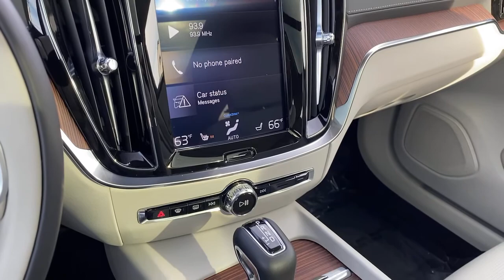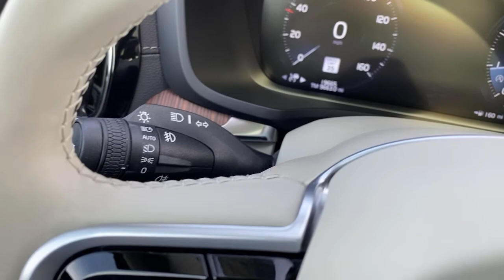2020 Volvo V60_Cross_Country Falls Church, Tysons, Annandale, Fairfax, Alexandria, VA 23716V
Denim Blue Metallic Used 2020 Volvo V60_Cross_Country available in Falls Church, Virginia at Don Beyer Volvo Cars Kia of Falls Church. Servicing the Tysons, Annandale, Fairfax, Alexandria, VA area.

1231 W. Broad St

Don Beyer Volvo of Falls Church presents this One Owner Volvo Certified 2020 V60 Cross Country T5 LUXURY ADVANCED AWD 100% loaded with: Sensus Navigation LUURY PACKAGE with Full Climate Controlled Nappa Leather Seating featuring Front Seat Massage ADVANCED PACKAGE with Heads Up Display Active Bending Lights Full LED Visual Park Assist + 360 Camera Adaptive Cruise Control with PILOT ASSIST Cross Country Pro Package with 4-Zone Electronic Climate Control Interior High Level Illumination Exterior Styling Kit Linear Lime Decor Inlays Tailored Dash and Grocery Bag Holder 19inch Diamond Cut Wheel Package Premium Package with BLIS Blind Spot Information System featuring Steer Assist Surround Park Assist Sensors HomeLink & Compass Integrated In Rearview Mirror Keyless Entry Heated Front + Rear Seats and Steering Wheel Package Power Panoramic Roof Heated Leather Seating Rear View Camera Collision Avoidance by City Safety Volvo Premium Audio with Smartphone Integration and much more!  Call to schedule your home delivery today!brbrbrCARFAX One-Owner. Clean CARFAX. Certified. Denim Blue Metallic 2020 Volvo V60 Cross Country T5 AWD Automatic with Geartronic I4 MARYLAND INSPECTION GUARANTEED Leather Upholstery (Seating Surfaces) Laminated Panoramic Moonroof w/Power Sunshade Smartphone Integ. (Apple CarPlay/Android Auto) Bluetooth Hands Free w/ Audio Streaming VOLVO CERTIFIED WARRANTY!!! VOLVO OF FALLS CHURCH!!! 2-Zone Automatic Climate Control + CleanZone Standard Apps: Spotify Pandora TuneIn USB Ports 2 Front AM / FM / HD Radio SIRIUSXM 12.3 Digital Driver Display 19 Alloy Wheel 360 Surround View Camera 4-Way Lumbar Support 4-Zone Electronic Climate Control Advanced Package Cross Country Pro Package Exterior Parking Camera Rear Front & Rear Scuff Plates Front Seats Backrest Massage Front Seats Power Cushion Extensions Full LED Headlights w/Active Bending Lights (ABL) Graphical Head-Up Display (HUD) Grocery Bag Holder Headlight High Pressure Cleaning Heated Rear Seats Heated Rear Seats & Heated Steering Wheel Heated Steering Wheel Interior High Level Illumination LED Front Fog Lights w/Cornering Lights Linear Lime Deco Inlays Luxury Package Navigation System Pilot Assist Driver Assistance System Power Adjustable Side Support Front Seats Power Passenger Seat Memory Side Scuff Plates Tailored Dashboard Ventilated Front Seats Wheels: 19 5-Double Spoke Diamond Cut Alloy.brbrBeyer Volvo Falls Church See the rest of our fine Pre Owned selection Certified Pre-Owned Details:brbr * 170+ Point Inspectionbr * Roadside Assistancebr * Warranty Deductible: $0br * 1-Year complimentary Volvo On Call app. Remote climate control locks fuel maintenance & driving journal. Vehicle History Report with Buyback Guarantee. Includes Trip Interruption Reimbursementbr * Transferable Warrantybr * Vehicle Historybr * Limited Warranty: 60 Month/Unlimited Mile upgradeable up to 10 years (calculated from the original in-service date & zero miles)brbrbrWe will BUY your car even if you dont BUY ours!